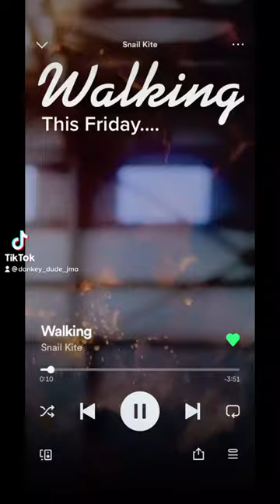Snail Kite - Walking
Snail Kite is an original powerhouse alternative rock band based out of Central Florida.  Their self-titled debut EP draws strongly from the 90’s era of riff rock.  The sound is heavy drums, chunky riffs, strong vocals and wailing guitar solos.  Snail Kite offers an original twist on a nostalgic feel!

Snail Kite EP available on all streaming services!

Vocals:  Justin Marshall Orlow
Drums:  Dean Andrews Jr.
Bass:  Stone Jamess
Guitar:  Dan Murphy

DRAGONFLY FARM PUBLISHING LLC.